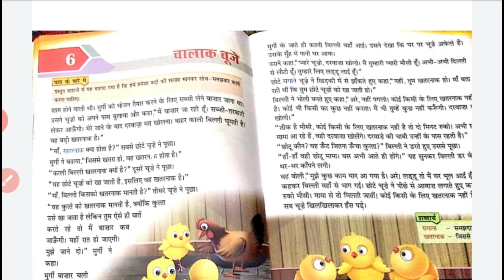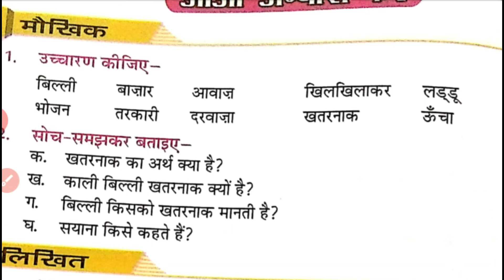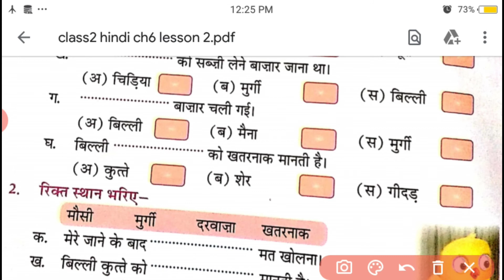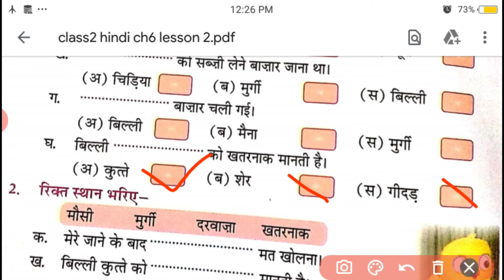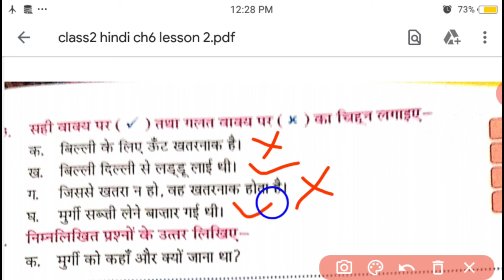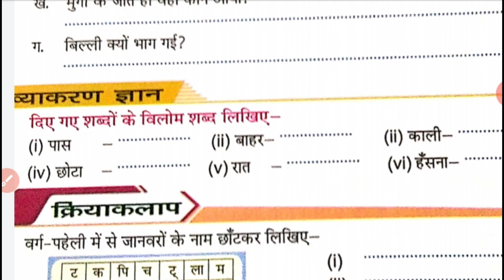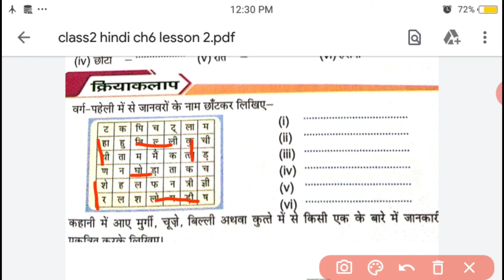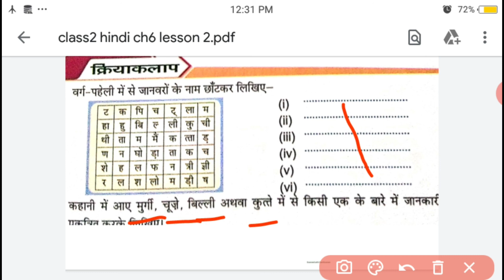Class 2 Hindi Ch 6 lesson 2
Kusum Maharshi
Aarya Public Senior Secondary School